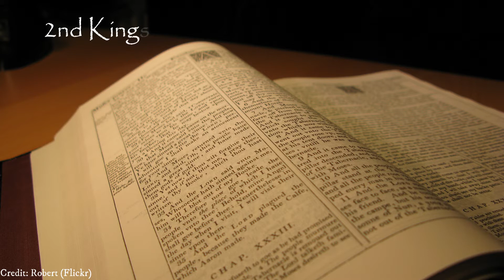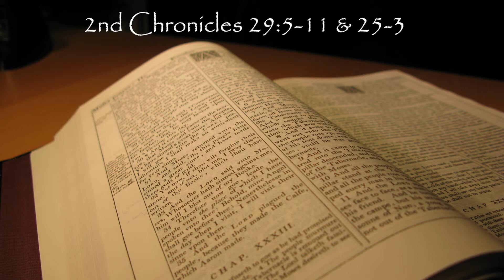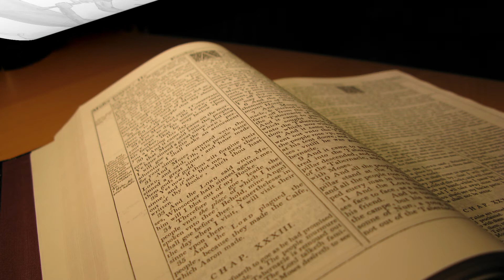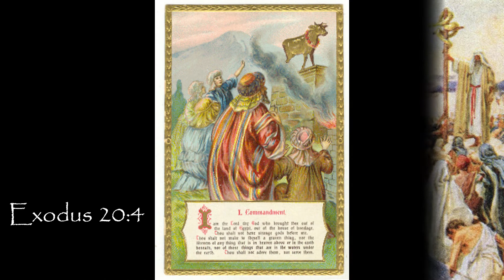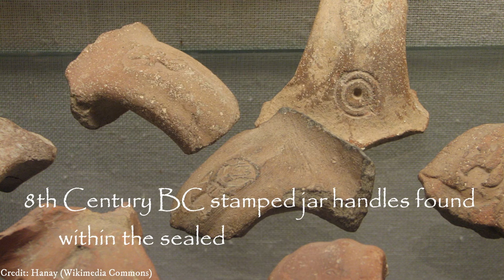King Hezekiah: Rise and Religious Reforms (Part 1)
This is the first part of a mini-series exploring the history and archaeology relating to the biblical king of Judah, Hezekiah. This video will examine his rise to kingship and his religious reforms in the early part of his reign.

Every effort has been made to give appropriate credit where it is due within the video for pictures that are either not from my collection or are not a part of the public domain.

Books Used:
Evidence for the Bible by Clive Anderson and Brian Edwards
The Archaeology of the Old Testament by David E. Graves
Archaeology and the Old Testament by Alfred J. Horeth
Unearthing the Bible by Titus Kennedy